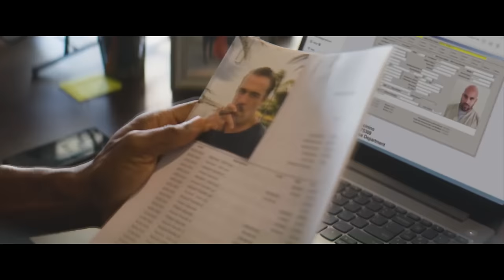THE ISLAND Official Trailer (2023)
First movie trailer for The island starring Michael jai white.